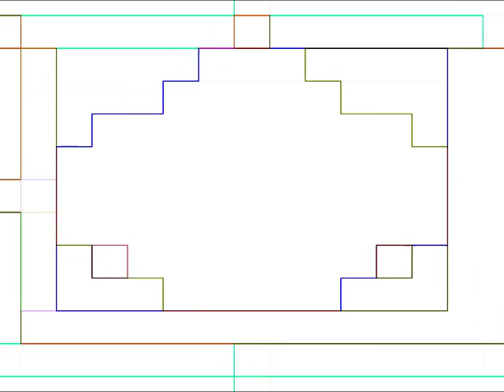Nocturnal \ ambient \ new age - Composizione naturalista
Una composizione di suoni registrati con lo zoom e aggiustati in fase di mixaggio, con l'aggiunta di qualche pad rendono questo pezzo un brano soffice, dalle sonorità notturne. Per un ascolto migliore è consigliato l'uso delle cuffie.